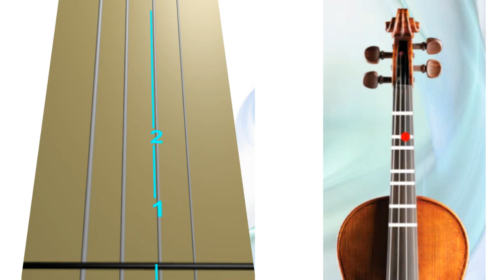👸👦💞 𝑳𝓞𝑽𝑬 𝑺𝑻𝓞𝑹𝒀, 𝑻𝒂𝒚𝒍𝒐𝒓 𝑺𝒘𝒊𝒇𝒕🌹🌎FASTER.🎻🔢TAB & FB🎻. Play🎻 like 🔥𝓚𝓪𝓻𝓸𝓵𝓲𝓷𝓪 𝓟?⏬💖violincover✨, ☼𝐅𝐚𝐬𝐭=𝟏.𝟐𝟓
- Love Story, Violin Cover by 𝓢𝓸𝒇𝓲𝓪 𝓥 𝟒𝟓𝐤+ 𝐯𝐢𝐞𝐰𝐬

After you learn w/ the speed of this video, change the Playback speed to 1.25 via Settings

Publish your 🎻 recording on YouTube. Make 𝑻𝒂𝒚𝒍𝒐𝒓 𝑺𝒘𝒊𝒇𝒕 proud! 🙌
Today is Taylor Swift's  𝑳𝒐𝒗𝒆 𝑺𝒕𝒐𝒓𝒚  Publishing Day 🔥.
This is an excellent occasion to praise Taylor's songwriting.
Top-notch songs are not a piece of cake. Otherwise, everyone would do it.

Taylor has that gift for memorable songs we all love to sing.
That said, a 3-hour concert is another animal; thus, music fans may be more supportive of the songwriter-performer or ask for a shorter concert program. 🌎𝑬𝓡𝓐𝓢 𝑻𝓞𝓤𝓡✨ is an immense gift from the Divine to its living side no matter how you treat it. Kids sing the Taylors' songs at home and create body/hand moves as we have never seen before...

^𝐋𝐲𝐫𝐢𝐜𝐬   Ｌｙｒｉｃｓ   𝑳𝒚𝒓𝒊𝒄𝒔

Love Story lyrics © Sony/atv Tree Publishing, Music Sales Corporation, Taylor Swift Music

And ...